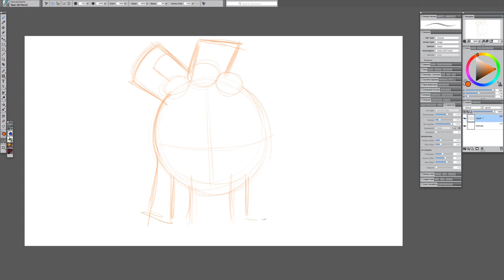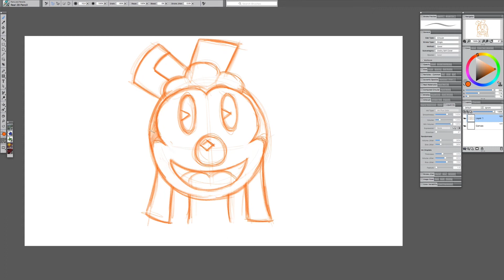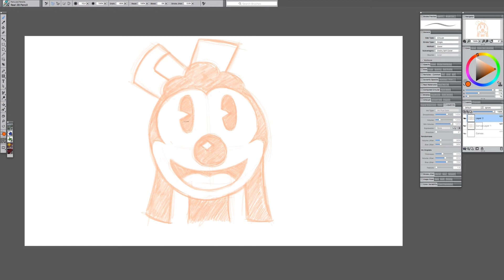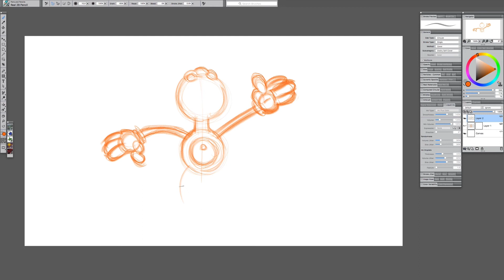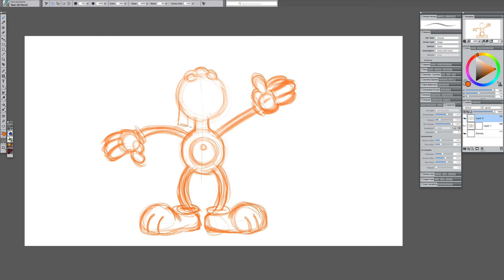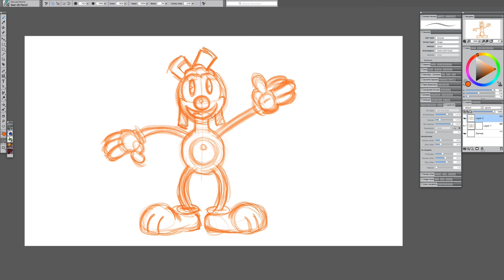Toby the Pup - Cartoons Tributes Drawings - EP 13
Toby the Pup - Cartoons Tributes Drawings - Ep 13 by Alessandro Carducci